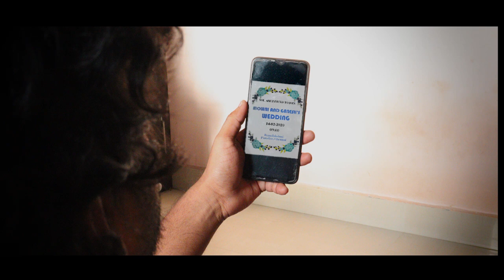காதலின் கடைசி பக்கம் | Kadhalin Kadaisi Pakkam | Tamil Micro Film ( With English Subtitles )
Genre: Romance

Cast:
Jai
Mowni

Cinematography:
Vijay Suresh

Editing, VFX and SFX:
Vimal

Written and Directed by:
Gowtham